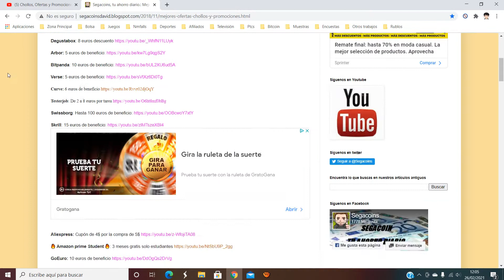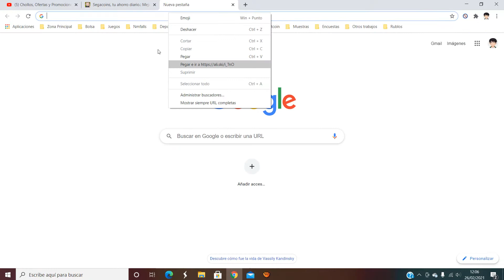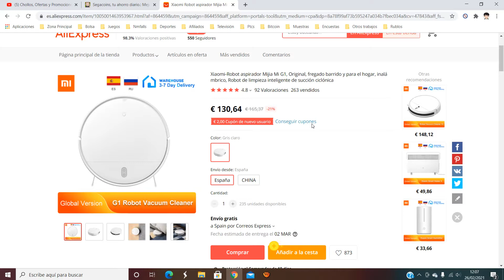🧹 ¡Oferta Aliexpress! Robot aspirador Xiaomi Vacuum Cleaner G1 113€ ¡29% DTO! Opinión | Descuento 🧹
🧹 ¡Oferta Aliexpress! Robot aspirador Xiaomi Vacuum Cleaner G1 113€ ¡29% DTO!

Xiaomi-Robot aspirador Mijia Mi G1, Original, fregado barrido y para el hogar, inalámbrico, Robot de limpieza inteligente de succión ciclónica